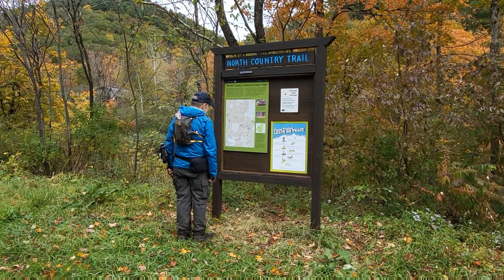North Country Trail Section Hike Day 1, Allegheny National Forest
A four-day section hike of the North Country Trail takes my hiking buddy, F.I.G., and me through the Allegheny National Forest in western Pennsylvania. According to Far Out, a trail navigation app, we covered 45.2 miles of the NCT. Strava recorded approximately 50 miles of hiking. We picked up where we ended last year at Cherry Rund Rd.

Each Day we hike northbound but start farther south. This supports a leapfrog car shuttle strategy that reduced our daily travel time. I'll explain this in a final video.

Day 1
Cherry Run Road to Disabled Hunger Road, 13.4 NCT Miles, 14.66 Strava Miles

0:38 Intro to Hike
2:16 Hunter Station Shelter
2:57 Pell Run Campsite